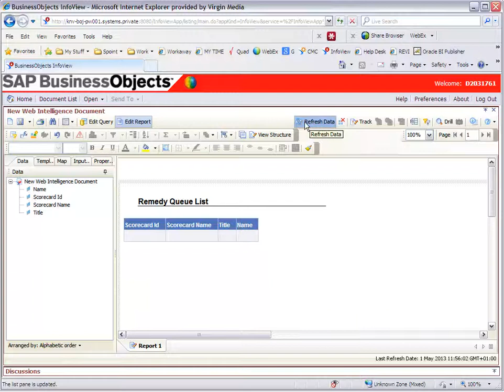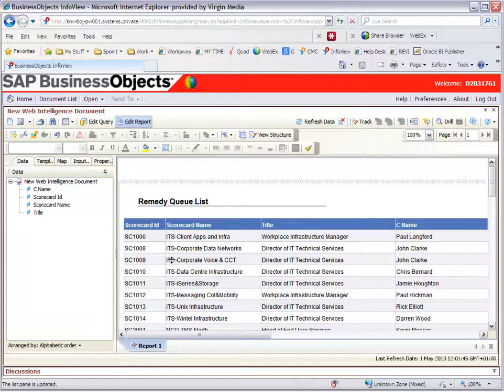Business Objects XI R3 how to re-point your report to another universe